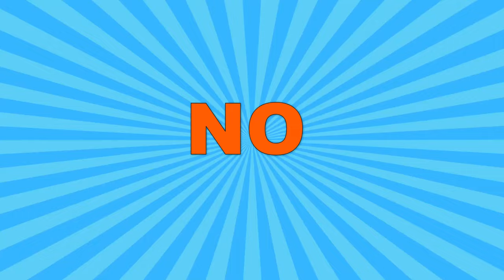Virgin Island sandbar delicious Pusit Squid Spectacular # floating Grills private boat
Closed caption where available [CC]: This video offers closed captions in more than 16 languages, including Spanish, Chinese, Bengali, and Russian. To enable them and enhance your viewing experience, simply click on the video CC icon, then select the circle tool icon, and choose the subtitle CC option. You will then be presented with a variety of language options to choose from. Select the language of your choice and enjoy the video.

Don't get confused with the British Virgin Islands which is located in the Caribbean Sea. The Island is located here in Bohol in the Philippines island. The Philippines is an archipelago which means a group of islands, it has 7,641 islands, among 2000 are inhabitants and the rest 5000 doesn't even have a name
The Philippines is an island paradise and if your plan to do Island hopping then don't look any further, just come to the Philippines where you find crystal clear water, white sandy beach, and great food with Filipino hospitality. and you will not regret it.